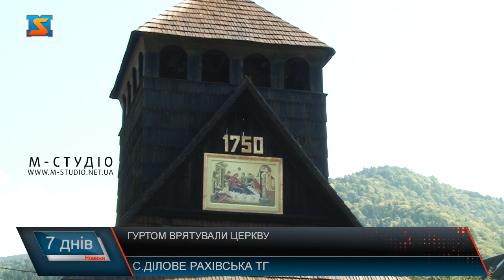Гуртом врятували церкву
У Діловому на Рахівщині, не чекаючи обіцяної «Великої реставрації», люди самотужки взялися за порятунок дерев’яного храму вісімнадцятого століття. Благодійну акцію зініціював відомий місцевий священник-блогер отець Тарас Бровді. Коштом доброчинців буквально за місяць замінили ґонтове покриття храму. Дерев’яну церкву Різдва Пресвятої Богородиці у селі Ділове вважають найстарішою на Рахівщині. Перлина народної архітектури 1750-го року будівництва дивом зберіглася до наших днів. Зараз храм належить греко-католицькій спільноті та має статус пам’ятки архітектури національного значення. Прихожан тут небагато – всього 40 сімей. Ось уже десять років настоятелем храму є отець Тарас Бровді, відомий також як блогер – автор ютюб-каналу «Ході́м». Однак із давніх часів тут збереглися лише дві ікони, решту начиння знищили в радянські часи. За роки незалежності церкву утримували парафіяни, без жодної підтримки з боку держави. Останнім часом крівля споруди протікала і вкрай потребувала оновлення. Не дочекавшись державної підтримки, у церкві вирішили замінити ґонтове покриття власними силами. Від ідеї – до справи. Отець Тарас, отримавши благословення єпископа, опублікував на своєму ютюб-каналі відеоролик із закликом підтримати добру справу – влаштувати новий дах для порятунку унікальної церковці. І люди з різних регіонів України охоче відгукнулись. На зібрані кошти придбали 20 тисяч гонтових дощечок, необхідних для перекриття даху. За роботу взялися досвідчені майстри з селища Верхови́на на Прикарпатті. Завершили реставрацію рівно за місяць. Тож храмове свято 21 вересня церква зустрічала вже в новому «одязі».Зараз, коли першочергові роботи виконано, священник та прихожани полегшено зітхнули. Та духівник зазначає: церковна споруда все ж зачекалася більш масштабних робіт, через те, що будівля дещо просіла та змістилася. А з часом  треба буде замінити ще й підлогу.  Задоволений результатом, наразі отець Тарас вже думає над тим, як у такий самий спосіб втілювати соціальні проекти, щоби полегшити життя односельцям, які опинились у важких життєвих ситуаціях. Каже: добрі справи легше робити гуртом.